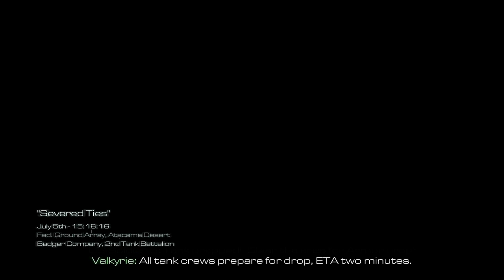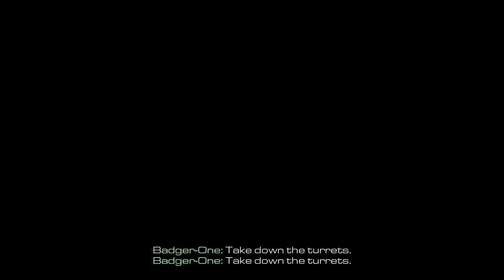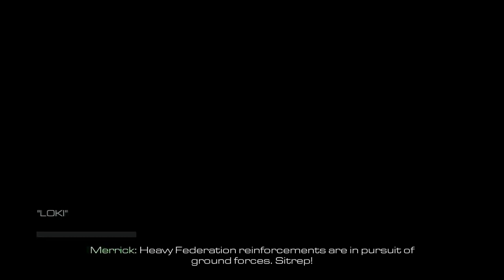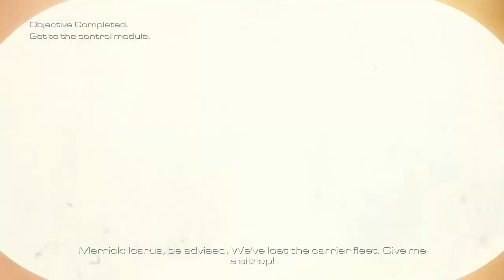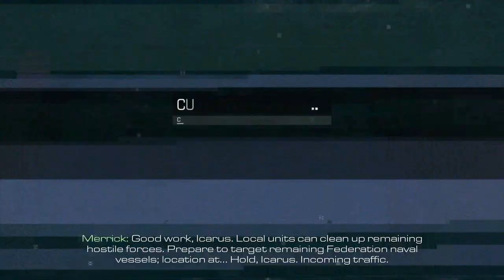Call of Duty: Ghosts #13 - Space Cowboy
Welcome to the single player campaign of Call of Duty: Ghosts! Time to shoot and be shot by bad guys! Riley and Logan will be your stars (mostly Riley, let's be honest), and Rythian will be WASDing his way to victory in this playthrough!

Want to talk about the video, about other stuff I've done, or just chat with me and other people in general? Come check out or use the rythian tag on tumblr or twitter!